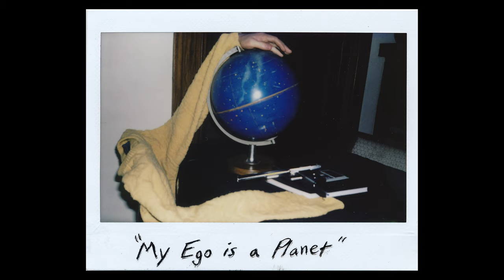"My Ego is a Planet" - Digital Girls (Official Audio)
Music written and recorded by Jared Payzant
Lyrics written and performed by Axel Lomas

Mix and Mastered by Jonathon Sosa (Summation Mix)